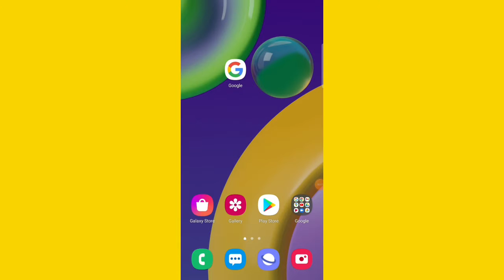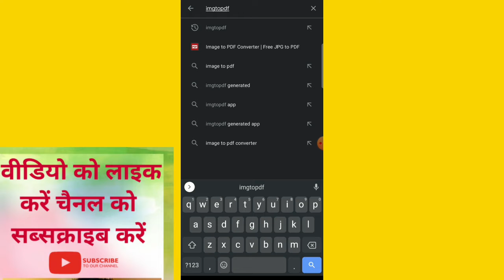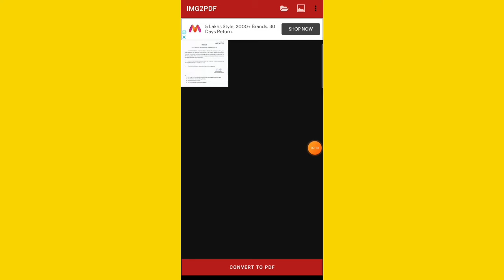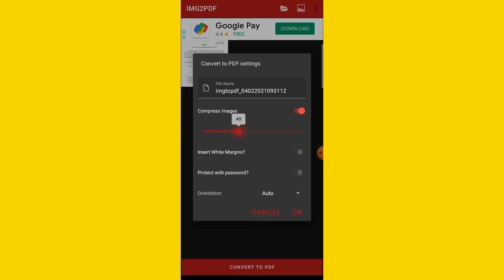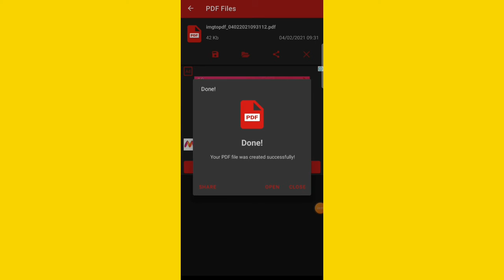PDF File Ka Size Kaise Kam Kare | PDF Size Reduce offline | Compress PDF Size